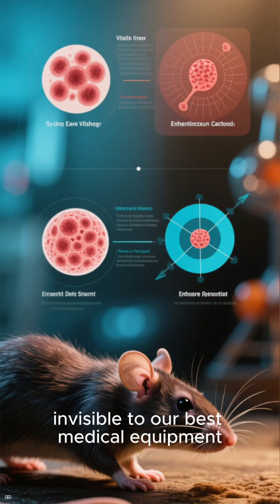These Rats Might Save Human Lives 🐀| Cancer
Did you know that rats can detect cancer faster than machines?
Scientists have trained them to sniff out tiny traces of cancer in human samples — even early-stage tumors invisible to doctors.

Their incredible sense of smell and intelligence could revolutionize early cancer detection.. making it faster and more accessible.
Rats detecting cancer — nature and science working together to save lives.

FacTionary — Quenching Curiosity.